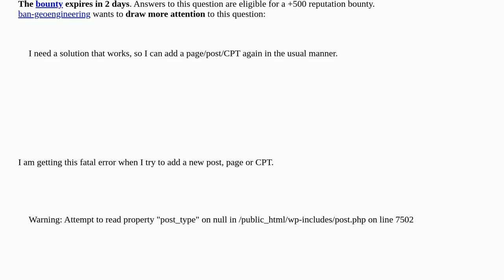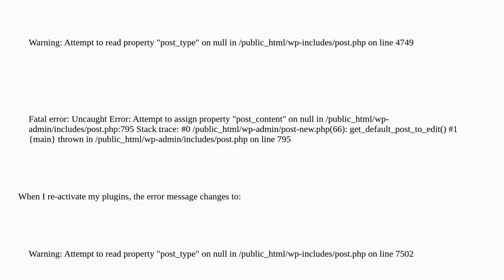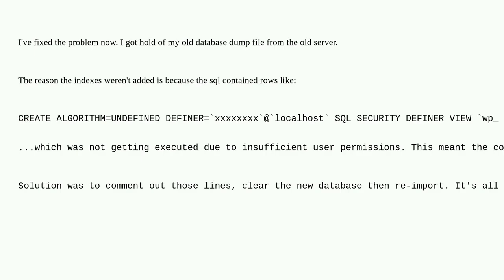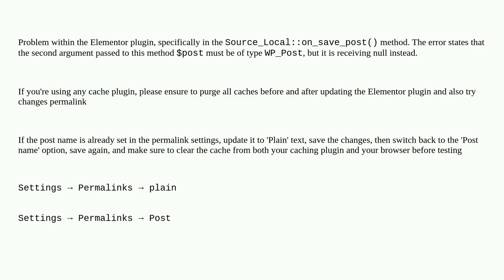Wordpress: Fatal error: $post is null?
Fatal error: $post is null?

A special thanks goes out to the community

  posts fatal-error